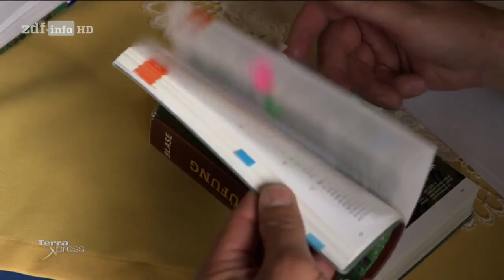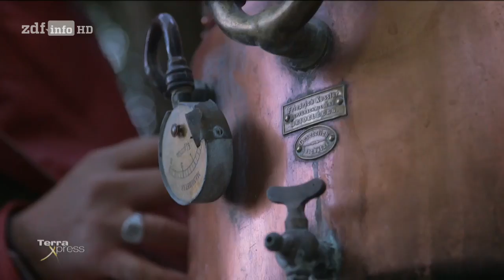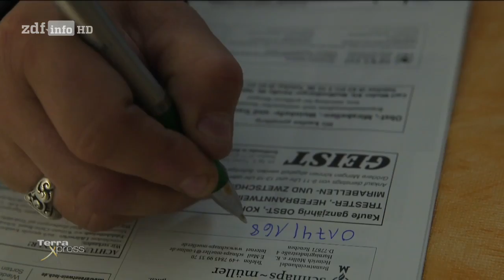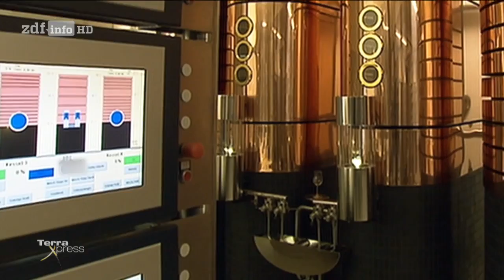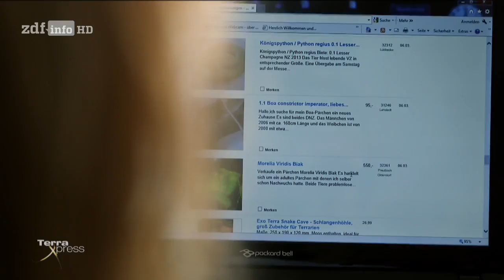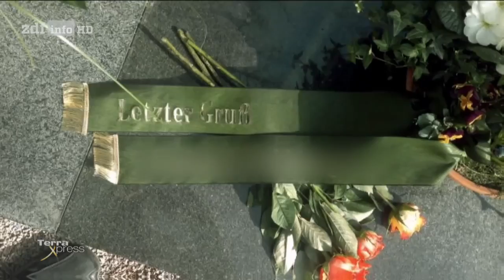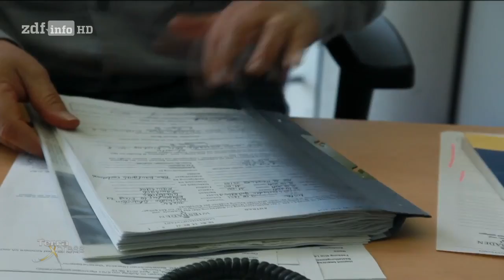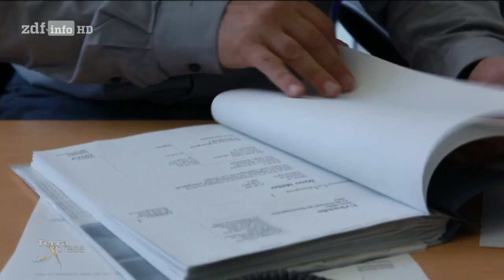HD! Terra Xpress - Erbschaft mit Knalleffekt [Doku]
Erbschaften, die das Leben von Menschen gehörig auf den Kopf stellen, zeigt "Terra Xpress" in seiner Sendung.